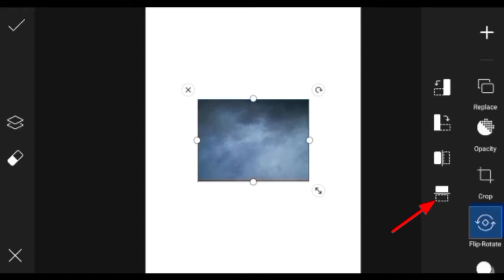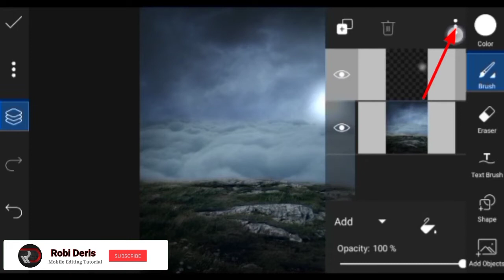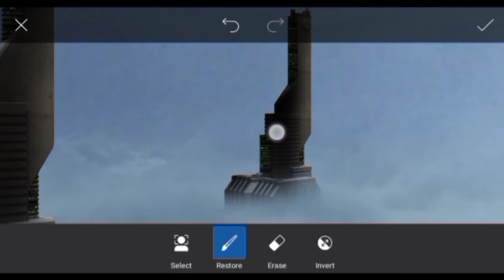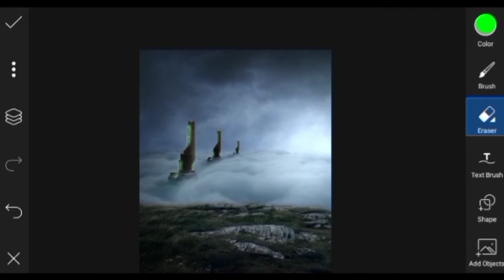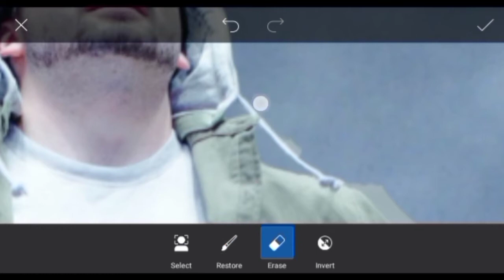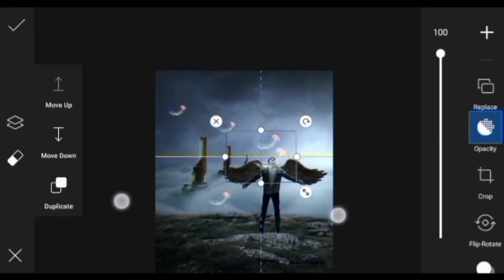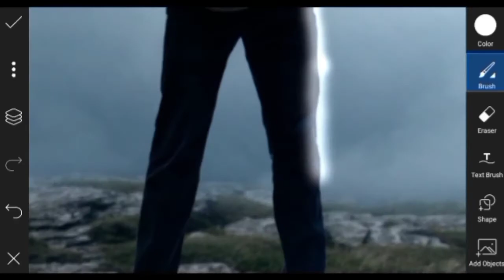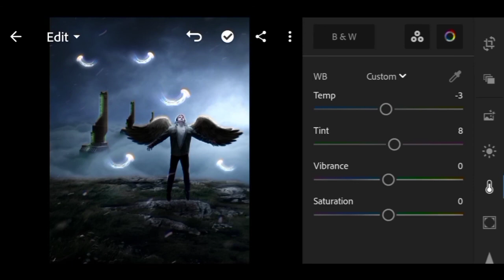Edit Photo Fantasy Manipulation | Wing Concept | PicsArt Tutorial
Edit Photo Fantasy Manipulation Wing Concept PicsArt Tutorial. This video i will show you tutorial picsart how to edit manipulation photo, manipulation photo picsart, editing tutorial picsart, step by step manipulation picsart, edit photo picsart. This is how to edit fantasy photo using PicsArt.

Edit Photo Fantasy Manipulation Wing Concept PicsArt Tutorial. Di video edit picsart terbaru ini saya akan menunjukan bagaimana cara edit manipulasi foto menggunakan picsart, manipulasi foto picsart, cara manipulasi foto dengan picsart, edit foto di handphone, tutorial edit foto dengan picsart, tutorial picsart, edit foto picsart. Ini adalah manipulasi fantasy foto menggunakan picsart. Perhatikan step by step nya ya.

Edit Photo Fantasy Manipulation Wing Concept PicsArt Tutorial. Have a nice day :)